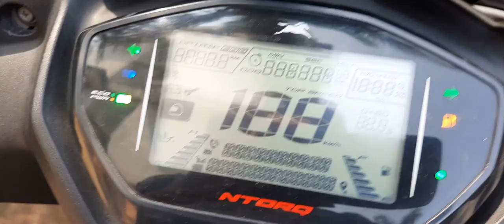Beautiful ride to Arnala Beach | Virar west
Arnala beach virar west
Top 5 Beach